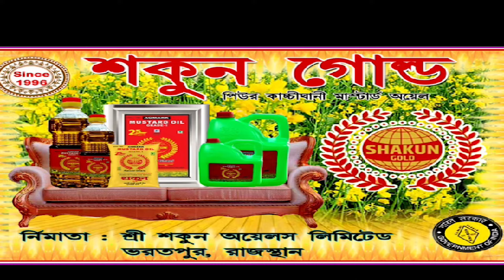কংগ্রেসের সাথে সম্পর্ক ছিন্ন করে বিজেপি'তে যোগ দিলেন কংগ্রেস নেতা আব্বাস আলি